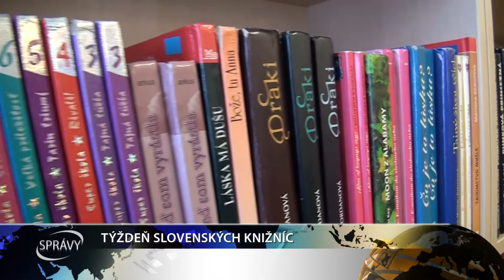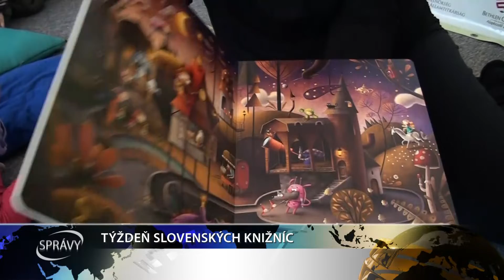TÝŽDEŇ SLOVENSKÝCH KNIŽNÍC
V rámci podujatia s názvom Týždeň slovenských knižníc, ktorý sa konal už po 21-krát,  si mnohé knižnice pripravili propagáciu svojej činnosti. Aj tá galantská má na tento týždeň pripravený zaujímavý program. Veď nie nadarmo sa hovorí, že marec je mesiac knihy.